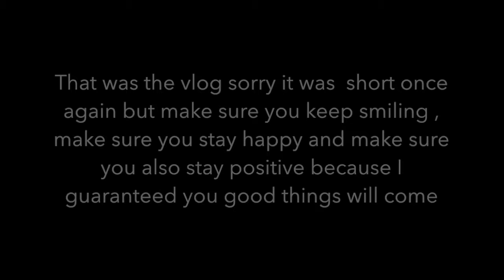MOVIE TIME // DAY 6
My name is Bonnie Capetillo and I'm taking the challenge of daily vlogging my whole summer!!!
Song that was in the vlog vvv
🔥 Spaces - Undone (feat. Sarah De Warren)🔥